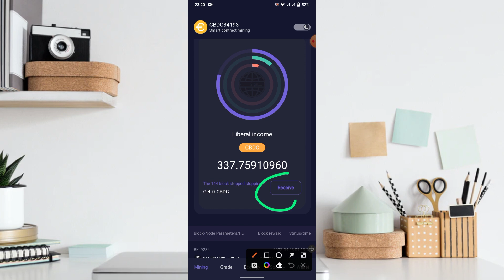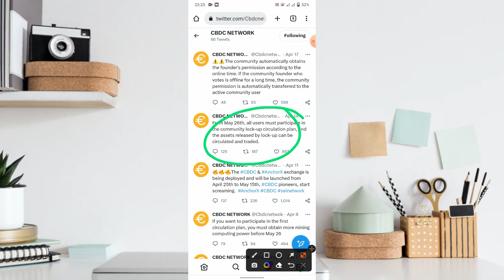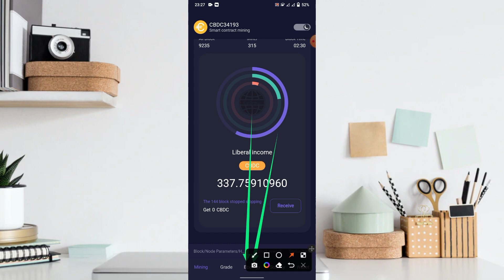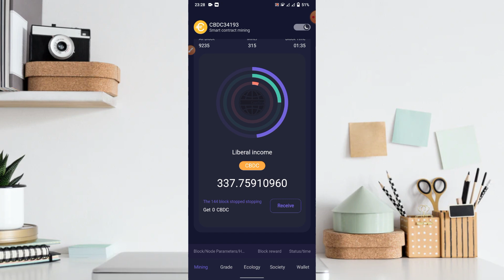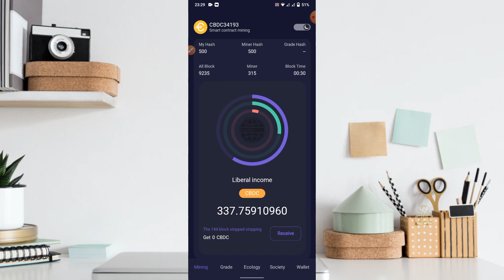CBDC Mining KYC Update | CBDC withdraw update | CBDC exchange launch | CBDC Mining new update